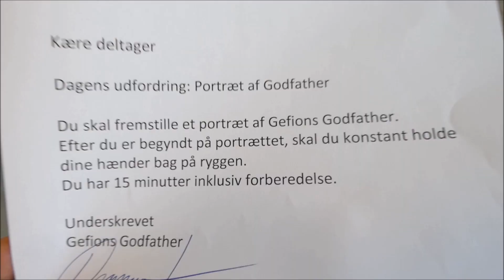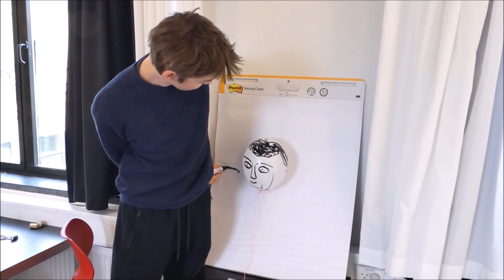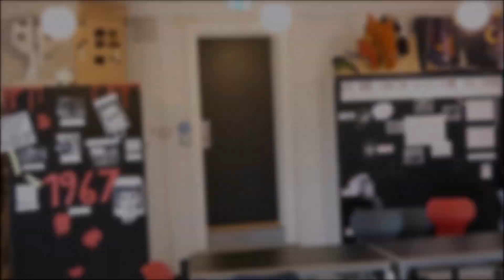Gefion Godfather sæson 1 afsnit 2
Gefion Gymnasium Godfather